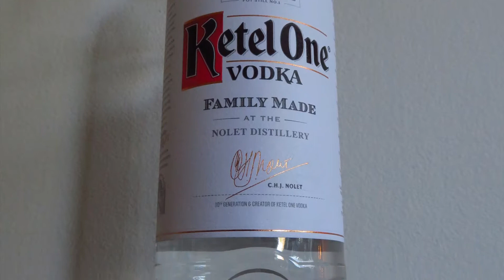Vodka Tasting Ep. 20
Yup it’s vodka! On today’s episode one of us enjoys it while the other suffers! Cheers! And enjoy.